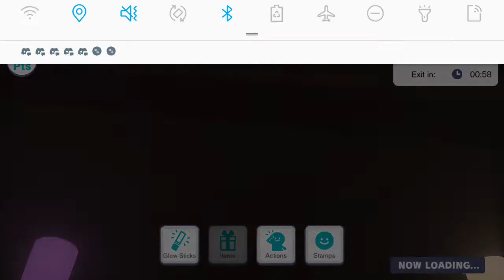Project Sekai - What's On Your Mind? Exciting Picnic! Event After Show